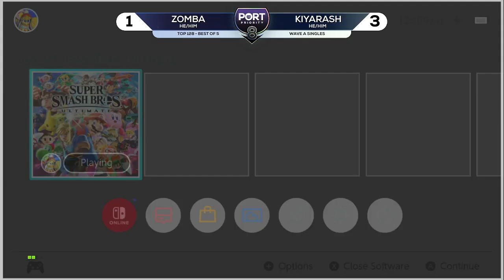Zomba (ROB) vs Kiyarash (Luigi) - Top 128 - Port Priority 8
Port Priority 8